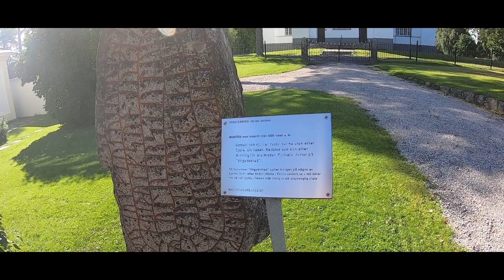1000 year old VIKING RUNESTONE in Sweden | VIKINGS were here!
On the mysterious island of Järvsö, often covered in thick cold mist during early mornings, called Church Island, stands the Rune stone of Järvsö, believed to have been erected a thousand years ago, around 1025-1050. It stands by the church which was built in 1838. But before that, there were an old stone church located at the same place, dated back to around the 13th century. Right next to the church is Hellberg, whose name suggests that the place before the Christian era was probably also a pagan place of worship. There have been grave mounds found in and around the town of Järvsö.

Do you want to see more videos like this? The writing on the rune stone says: "Unnulv and Fjolvar erected this stone after Djure, his father, Redulv's son and after Haurlau, his mother, Fjolvar's daughter at Vitgudstad."

The rune stone stand tall at 2.6 meters high, or 8.5 feet.
The runestone in Järvsö is considered a bit strange for several reasons. First of all, it has an almost human-like shape with what looks like arms, body and a head with a high hat.

The runestone mentions three generations, and among the names we can especially notice that there is also a woman's name, which is considered rare. "Unnulv and Fjolvar erected this stone after Djure, his father, Redulv's son and after Haurlau, his mother, Fjolvar's daughter at Vitgudstad."

In Hälsingland county there are 19 known rune stones. One of them is this one on Church Island in Järvsö. It stands between the church tower and the rectory and in its original place, right where it was erected a thousand years ago.

Runestones have never served as tombstones, but more as a lavish memorial to people of economic and social significance in a rural area. The stones were erected to be seen. They were therefore placed at important roads, road junctions, burial grounds and courthouses.

The church island, where the stone is erected, has always been an important place. Along the 954 meter long island, the road went in all directions, it even mentions Norway and Dalarna county. There were two stone coffin bridges here and it is believed to have been an important trading place, both during the pre-Christian and recent times.

The runestone in Järvsö shows signs of both the pagan and Christian world with its dragon loop and its christian cross. It speaks of the turning point when christianty was introduced, but not fully adapted.

The runestone is located on a property where people are living. But also considered public domain. No permits are needed to visit the runestone, but as it is on a property, it is customary not to disturb the residents.

Need music for your Youtube videos? All music used in my videos are courtesy of ES. Amazing music and sound effects for Youtube.

*Check out SKAGGFOBI on Social Media!*